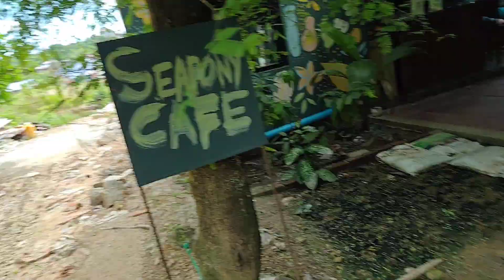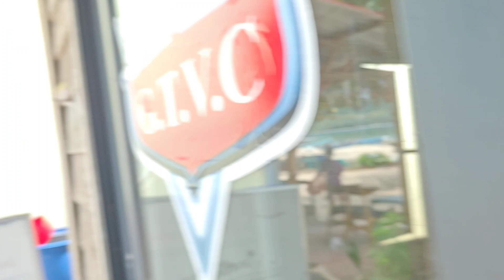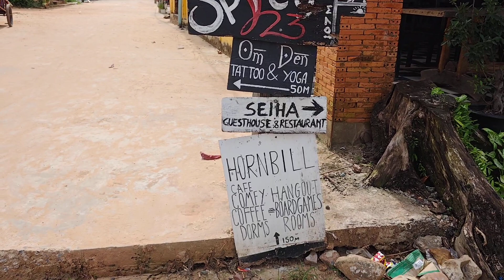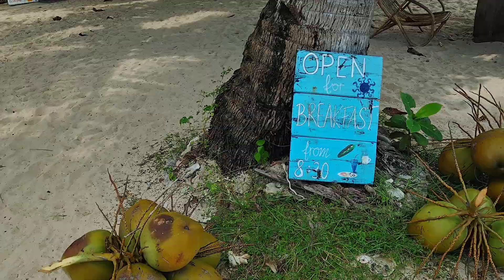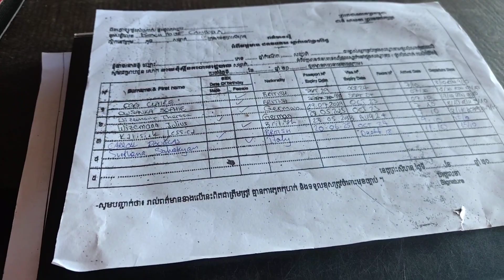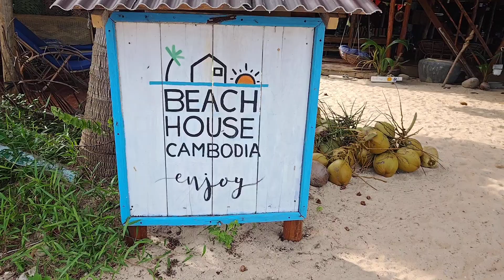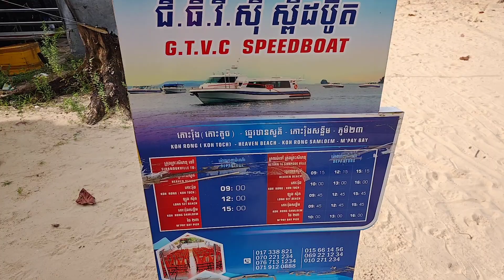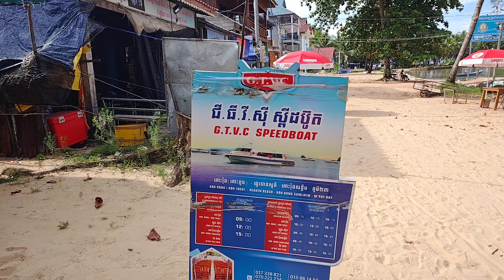20231011 308 I had intended on running 20k on Koh Rong then another 10-20km on Koh Rong Sanloem, but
when I discover this guest house, I gave up.

- great setting
- chill people, good energy
- nice muaic
- good space
- Koh Rong village almost feels like Hong Kong
every space is for commercial space
- lack of children on motorcycles and freaking hot rods on the island, what a mess
it almost feel like Tokyo with Lamborghinia with no where to speed
- sorry, lymoon, I have to escape the tight space of Koh Rong, every year it just gets worse
please tell the people in office they need to get out and see the world, cause Koh Rong has gone wrong
- and what is up with the fat lady boy at white rose, can't you find a regular man or woman server? or is lady man a family member?
- actually, just come to this guest house on Koh Rong Sanloem and multiply this setting 100 times. this place really felt like how white rose had started in year one and two ten years ago